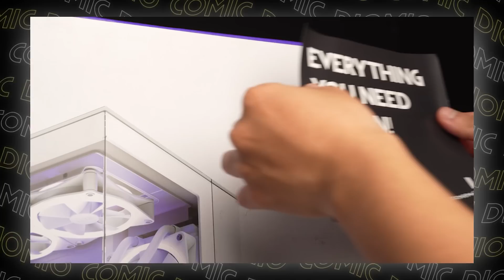DARK FLASH TRONG THE FLASH (2023) ĐÁNG SỢ NHƯ THẾ NÀO TRÊN COMIC?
Chào mừng các bạn đã trở lại với Diomio. Như các bạn đã biết thì bom tấn mới nhất của nhà DC là The Flash đã chính thức khởi chiếu trên toàn thế giới. Không có những kẻ thù khét tiếng nhất của Flash như Captain Cold, Gorilla Grodd hay Reverse-Flash, phản diện xuyên suốt bộ phim lại là một nhân vật bí ẩn tên là Dark Flash. Trong số Hồ Sơ Phản Diện ngày hôm nay, hãy cùng chúng mình tìm hiểu về nguồn gốc của Dark Flash nhé. Xin lưu ý, nội dung video này có tiết lộ nội dung của phim nên hãy cân nhắc kỹ trước khi xem nhé.

Host: Dờ Nũng
Kịch bản: Stan
Edit: Sloth

0:00 - Mở đầu
0:26 - HyperBox
0:54 - NGUỒN GỐC TRONG PHIM
2:38 - PHIÊN BẢN TRONG TRUYỆN
4:20 - GIA NHẬP JUSTICE LEAGUE
6:38 - GIA NHẬP NHÓM TITANS
7:20 - QUAY LẠI SOLO VÀ RỜI KHỎI VŨ TRỤ DC
9:57 - Kết thúc

Đây là Diomio - Chơi Phim, Hít Truyện. Kênh Youtube được lập ra để giao lưu với các bạn giống như bọn mình, có niềm yêu thích những thứ thuộc về văn hóa Phim Ảnh nói chung!